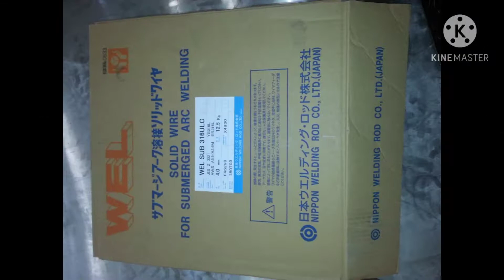pinoy welder in japan/shipyard welder/chemical tanker